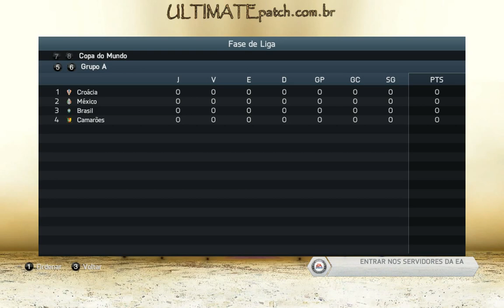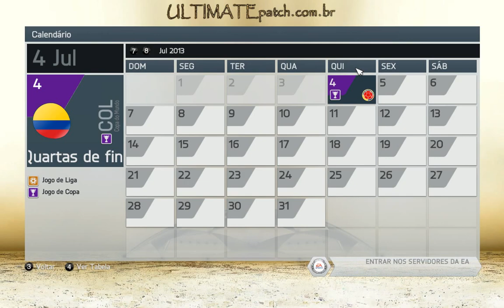Ultimate patch 14 dvd 3.0 para fifa 14 Copa do Mundo